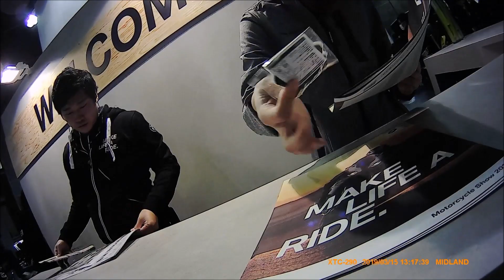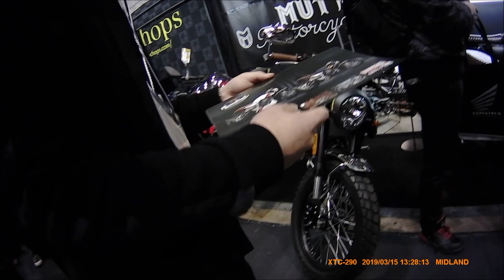2019大阪モーターサイクルショーinインテックス大阪 後編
この後編は女の子が
疲れました。